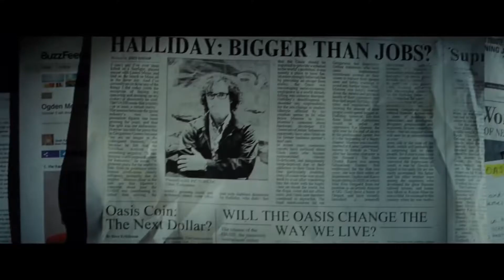Ready Player One Official Trailer #2 (2018) - Olivia Cooke, Hannah John-Kamen, Ben Mendelsohn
When the creator of a virtual reality world called the OASIS dies, he releases a video in which he challenges all OASIS users to find his Easter Egg, which will give the finder his fortune. Wade Watts finds the first clue and starts a race for the Egg.